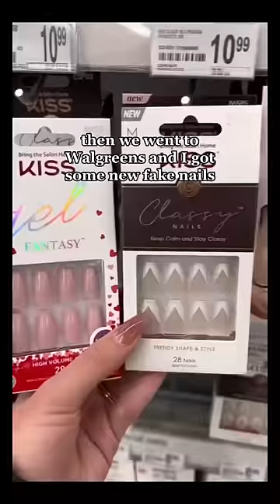Get ready for shabbos with me 1